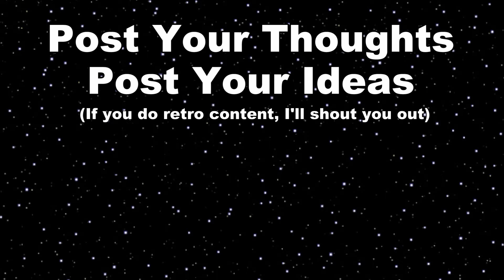Super Mario Maker Fan Levels #2 (featuring: pswitch run)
if I like your level, you could be featured in a future video.
Fans are free to offer criticism to help you improve this level, or future levels, so you can impress bigger channels.

Super Mario Maker Levels:
⚫ EC6D-0000-03E89-D882 (Pswitch run, Level is simple, short, & perfect)
⚫ 54D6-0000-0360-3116 (Thwompin Gauntlet,  Level has a theme, and it sticks to it. It's not too long, and it's not too hard)
⚫ FFAA-0000-036B-C31C (Spin-Block Cavern, could use more blocks to spin on, it's a bit mazy due to the alt paths. The last area has a star which kind of punishes you.)
⚫ 4B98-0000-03EA-1DC6 (Going back to the past!, people get very confused at the start and ignore the door. Players are used to going right & not left. There's a fire clown car that was accidently left in & can create another way to finish)

Video Promotions this month!